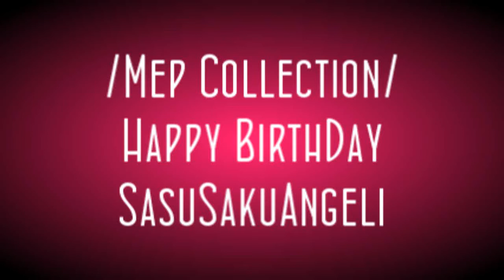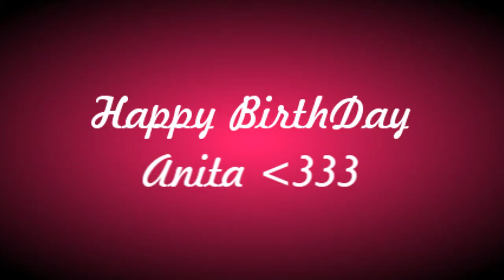Happy BirthDay SasuSkuangeli - Mep Collection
Tesoroooo mioooo!! **
Questo è il mio video di compleanno x tee!! A nke se è solo un mep collectin xDD
Spero ti piacciaa!! TvTtB